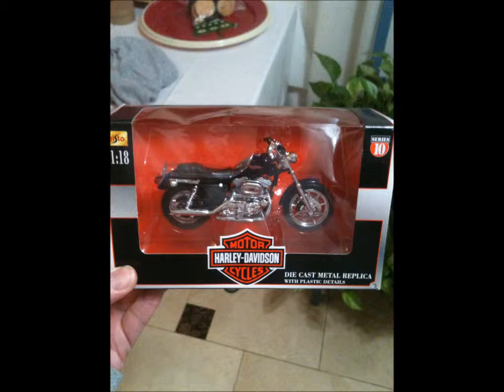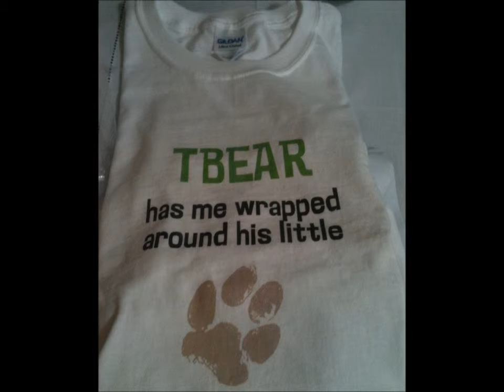My Movie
Christmas with Matthew